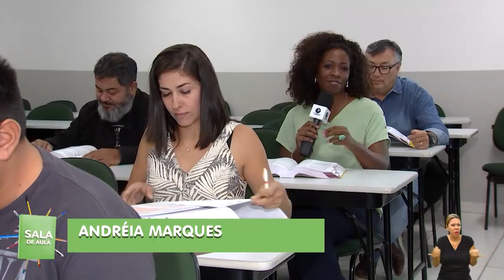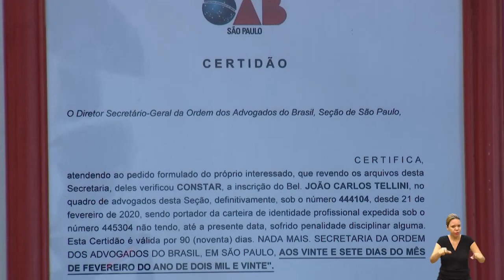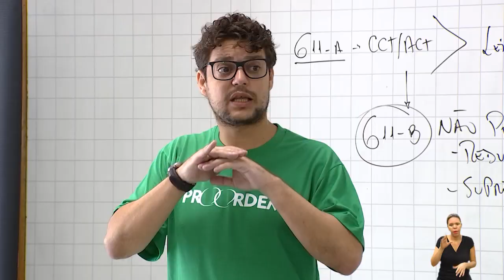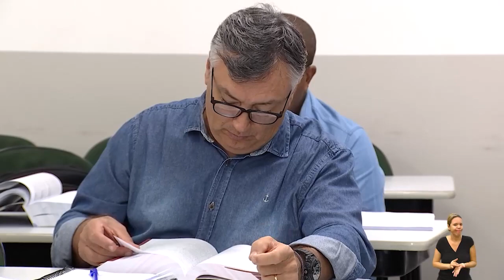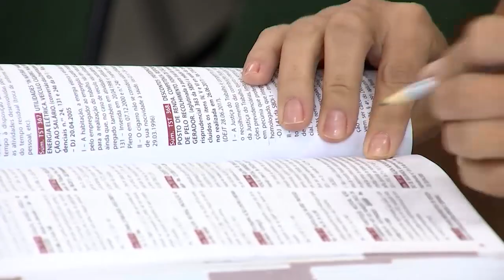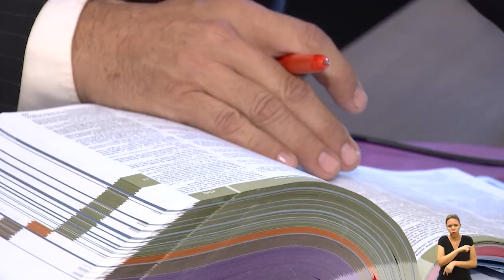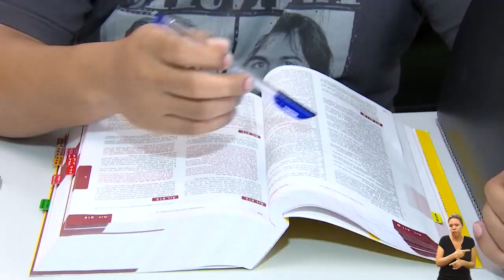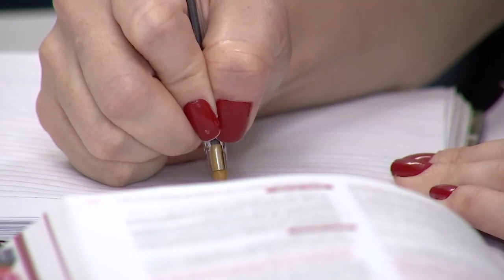SALA DE AULA - OAB 21-07-2020